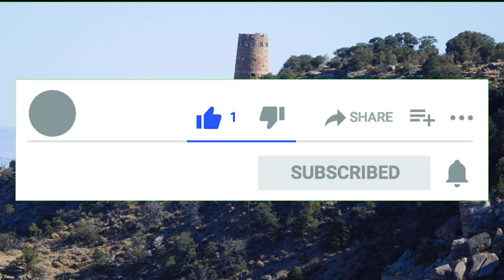Selecting Our Tow Vehicle For Full-Time RV Living | Start Small Start Now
Welcome to Mileage Varies. Deciding on a tow vehicle is a difficult and personal choice. Here are our thoughts on how we chose a vehicle for our full-time RV travel adventures.

We bought this lightly used Ford F-150 with a towing capacity of 7500 pounds. Watch the video to learn why we didn't purchase our first choice, why we ultimately purchased this Ford F-150 instead,  and why we bought our tow vehicle before we purchased our travel trailer.